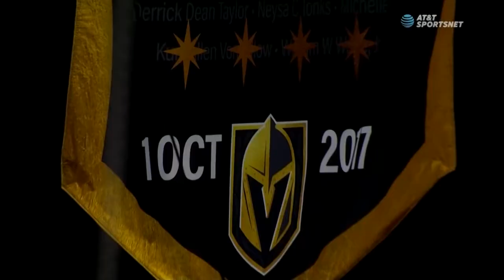Web Extra: Deryk Engelland remembers 1 October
Deryk Engelland remembers 1 October and how Vegas Golden Knights came together with a grieving community.